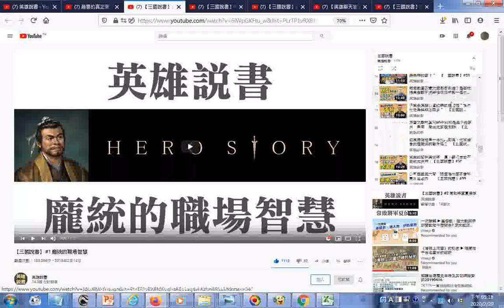瀏覽YOUTUBE影片選集含 播放清單 【三國說書】#1 龐統的職場智慧 YouTube htm 可搜尋英雄說書...瀏覽影片目錄含趙雲、諸葛亮、關羽、張飛.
(附加網址於下方) 有求孔孟聖道三寶心法就不枉費今生來世間。世間財世間用--生不帶來，
死不帶去，或是給以後不相識的人用，但是得三寶心法卻能帶著走，在世能逢凶化吉、躲劫避難、改變命運，壽終能超生了死，離苦得樂，智者切莫入寶山而空手回。...瀏覽YOUTUBE影片選集含_播放清單_【三國說書】#1 龐統的職場智慧 - YouTube.htm
_瀏覽影片目錄含
【英雄聊天室】#7 史上有名的《孫子兵法》真的很厲害嗎？商業高手Allen告訴你如何靠它出奇制勝 feat. Men's Game Allen